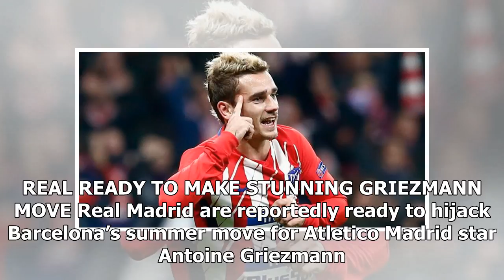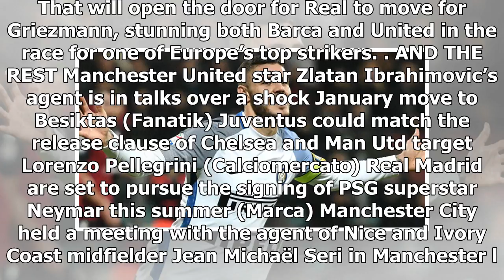Euro Paper Talk: Real to hijack £89m move for Man Utd target; City in midfielder talks | teamtalk.c